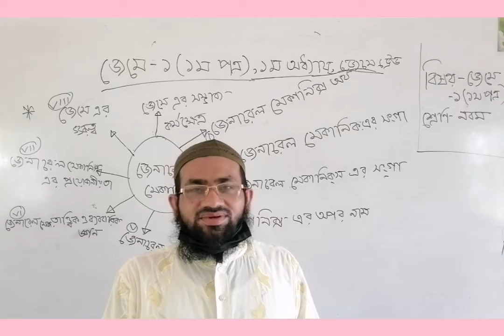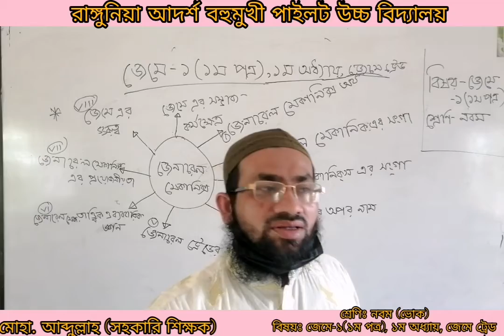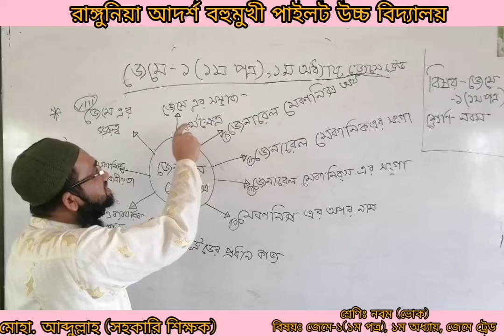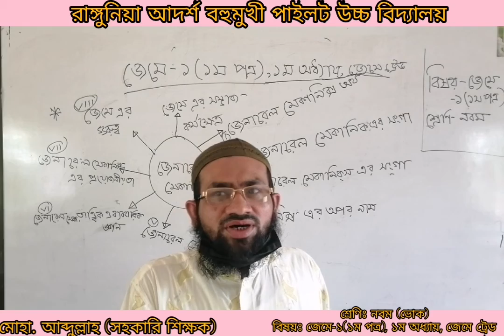জেনারেল মেকানিক্স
নবম শ্রেণি